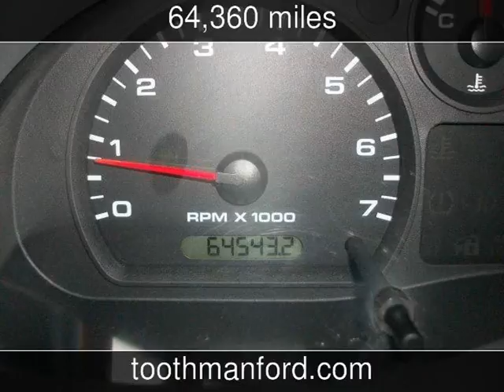2008 Ford Ranger Used Cars - Grafton,West Virginia - 2013-07-13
See more details about this used car This 2008 Ford Ranger with 64,360 miles is for sale at Toothman Ford.